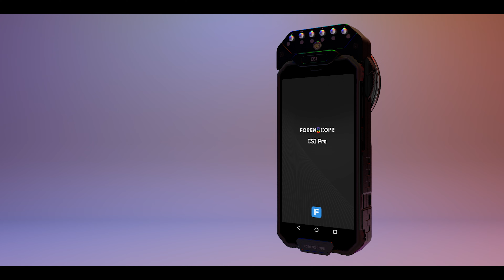FORENSCOPE CSI Pro Smartphone (Version V/O)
ForenScope CSI Pro Smartphone : This revolutionary device uses ForenScope’s Mobile Multispectral Technology for evidence searching. It is used for the detection of fingerprints with any powder. It also examines body fluids such as semen, saliva and urine.

A fully customized 6" CSI Pro Smartphone comes with internal forensic software. Features UV/visible, polarizing and special long pass orange filters. Includes integrated LED white, UV and two different blue light options.

Easy to use for all levels of law enforcement.

The power of a crime lab in the palm of your hand!